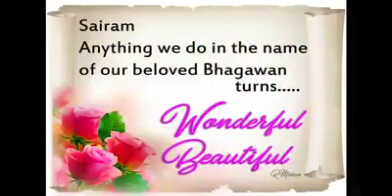Inaugural speech by Sri. K.N. Anandkumar | 35th Anniversary Celebration's of Sri Sathya Sai Samithi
Sri Sathya Sai Orphanage Trust - Kerala
Inaugural speech by Saigramam Founder & Executive Director Sri. K.N. Anandkumar on the 35th Anniversary Celebration's of Sri Sathya Sai Samithi